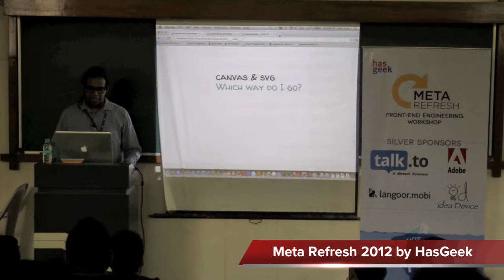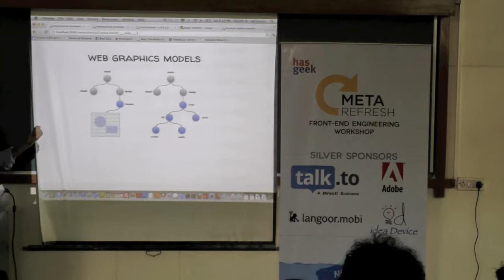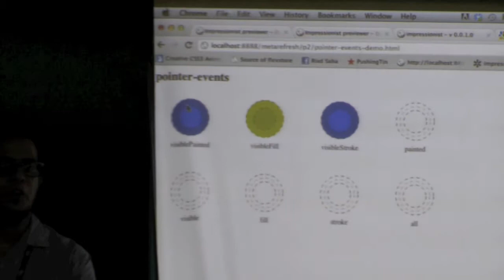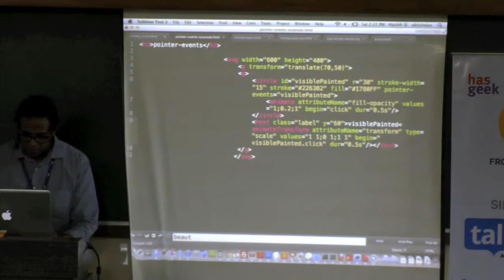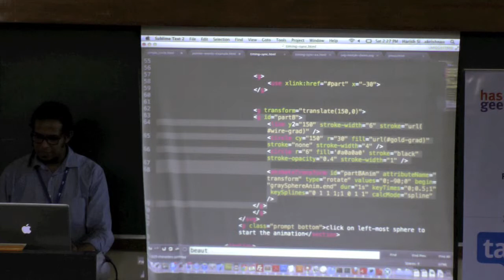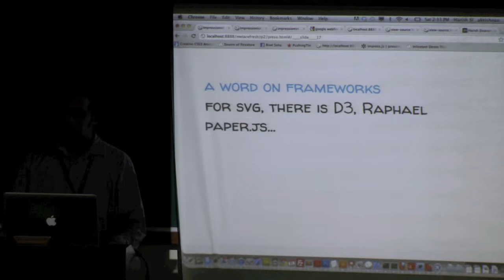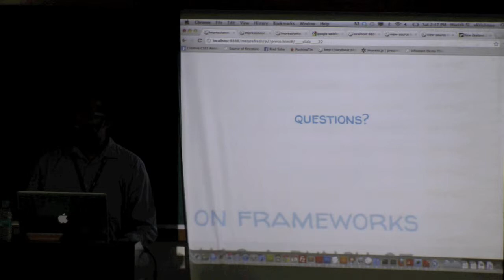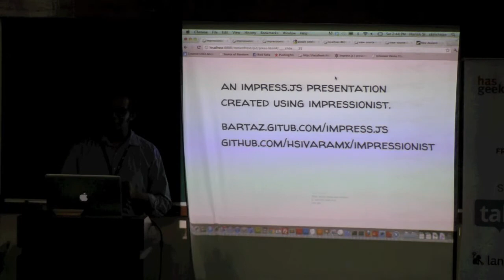Harish Sivaramakrishnan - Canvas or SVG? Which way do I go?